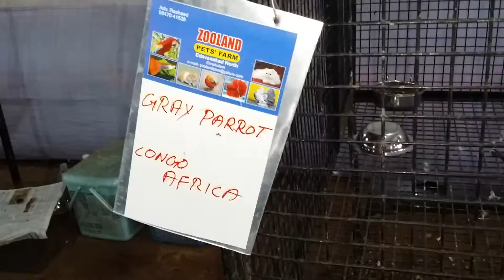african gray parrot